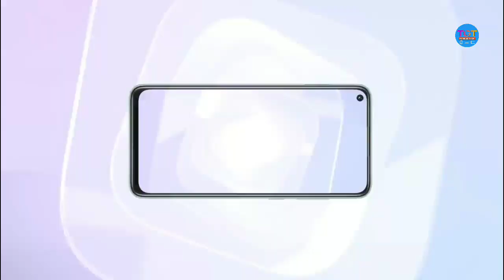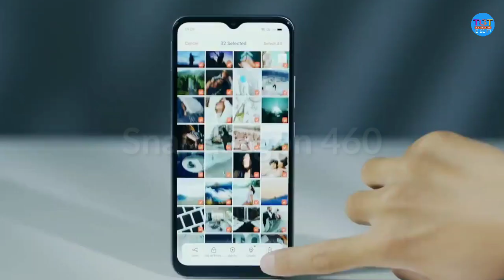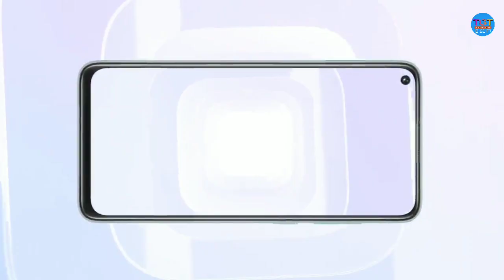7 Best Phones Under 11000 In April 2021||Smartphone Under 11000 In India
7 Best Phones Under 11000 In April 2021||Smartphone Under 11000 In India

IN THIS VIDEO I WILL TALK ABOUT 7 BEST PHONE UNDER 11K,SO WATCH THE VIDEO.

Cover topic
Top 5 best smartphones under 11000 in india 2021
Best phone under 11000 in April 2021
Phones under 11000 with fingerprint sensor
Phones under 11000 with 4gb ram
Best mobile under 11000 4gb ram
Top mobile phone under 11000
Top 7 phones under 11000 in april 2021
Best phones

boat storm

noise colour fit pro 2